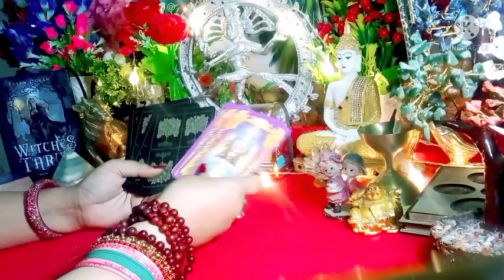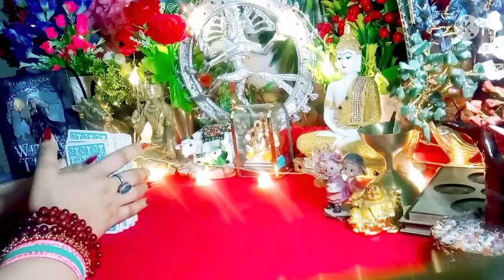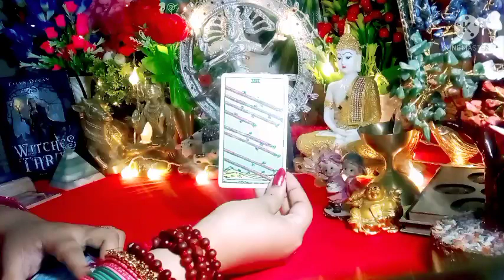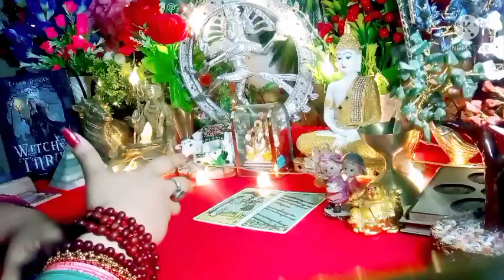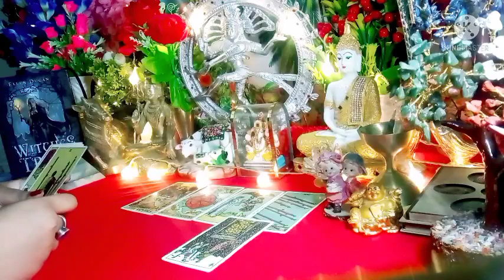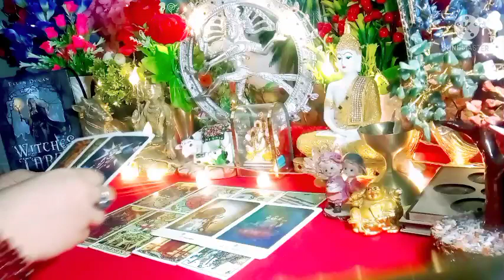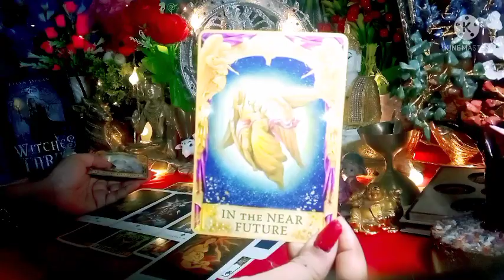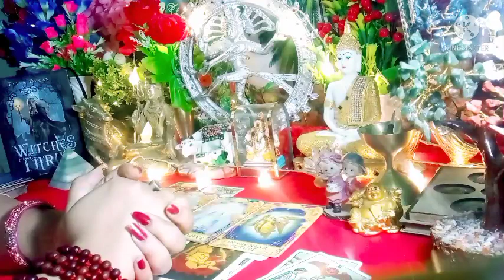💖🥰 मन में सोचें एक प्रश्न और जानें आपकी कौन सी इच्छा पूरी होने वाली है 🥰💖 All Signs Timeless Tarot 🌈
All Signs Collective Timeless Tarot Reading In Hindi language 💞🌈💌📞